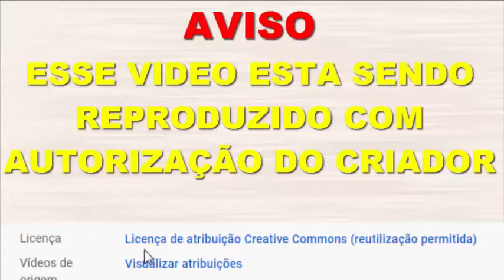estrela natalina para arvore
DIY, artesanato, foamiran, Flowers foam sheet, e.v.a IDEIAS DE ARTESANATO natalinas, IDEIAS CRIATIVAS PARA O NATAL, como fazer lindos enfeites natalinas, fabricação de enfeites para o natal, ideia com foamiran, Flowers foam sheet, e.v.a, artesanato de e.v.a, guirlandas e arvores de natal, natal 25 de dezembro diy, flores diy, decoração natalino com artesanato, vaso para flores diy , idéias de artesanato para o natal, diy, projetos de diy, faça você mesmo, idéias com artesanato, design de natal, artesanato criativo, artesanato criativo diy, idéias com e.v.a diy, idéias artesanatos criativos

Olá meu nome é Alex Aguiar, ensino artesanato para decoração de festas ou para enfeitar a sua casa, é ótimo também para uma fonte de renda, são mais de 700 aulas onde ajudo tirando duvidas e pra facilitar deixo todos os moldes em meu blog, artesafiraartesanatos.blogspot.com Utilizando o material E.V.A, foam sheet ou foamiran fica muito fácil trabalhar, as flores tem tutoriais com e sem frisadores tudo para facilitar o seu aprendizado, você pode fazer varias tipos de montagens de arranjos florais, diversas flores como rosas, orquídeas, girassóis, papoulas, lírios, buquês, plantas, cactos e suculentas tem aulas com pinturas de folhas para ajudar também na decoração dos seus arranjos, diversos matinhos falsos para economizar e não descartar o resto do material que sobra, vestidos para bonecas Barbie tipo malévola, noivas, ciganas, bruxas e outros acessórios para utilizar com as bonecas, alguns animais como cachorro e papagaio, espadas e acessórios para cosplay, porta doces, bolos falsos